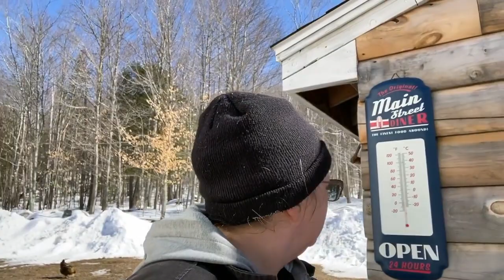When the Garden Calls... You Answer! || Vlog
Hey, When the garden calls, you answer! Talking about early morning work in the garden and a bear coming to visit. Sometimes ya just gotta work in the garden before breakfast. I've been know to have my coffee in the garden for sure!